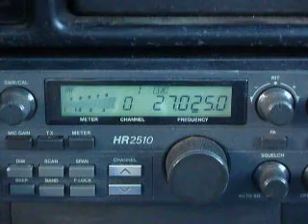ModSquad SkyWalker LadySkyWalker